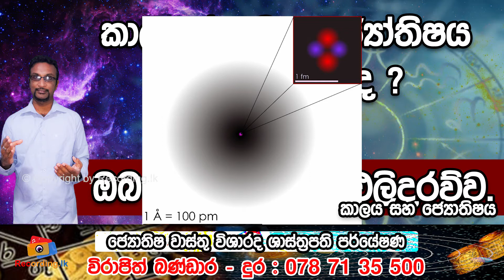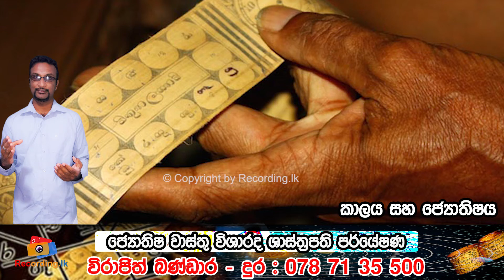Kalaya Saha Joythishaya | virajith bandara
Kalaya Saha Joythishaya | virajith bandara | ජ්‍යෝතිෂ ශාස්ත්‍රපති විරාජිත්

kendara balima sinhala,
kendara sinhalen,
kendaraya,
kendaraya online sinhala,
gurukam in sri lanka,
gurukam hamuduruwo,

gurukam manthra,
gurukam sinhala,
gurukam online,
jyothishya sinhala,
jyothishya,
jyothishya manjula peiris,
jyothishya app sinhala,
pala pala,
vasthu vidyawa sinhala,
vasthu vidyawa,
wasthuwa illana,
vastu sinhala,
vasthuvidya,
vasthu maram,
vasthu in sinhala,
graha dosha,
graha dosha nivarana,

Aries
Taurus
Gemini
Cancer
Leo
Virgo
Libra
Scorpio
Sagittarius
Capricorn
Aquarius

graha dosha mantra,
washi gurukam sinhala,
washigurukammatara,
motivational speech,
motivational video,
motivational songs,
motivational music,
motivational speech in tamil,
motivational speech sinhala,
motivational video sinhala,
motivational songs tamil,
motivational audio,

මේෂ ලග්න පලාපල
වෘෂභ ලග්න පලාපල
මිථුන ලග්න පලාපල
කටක ලග්න පලාපල
සිංහ ලග්න පලාපල
කන්‍යා ලග්න පලාපල
තුලා ලග්න පලාපල
වෘශ්චික ලග්න පලාපල
ධනු ලග්න පලාපල
මකර ලග්න පලාපල
කුම්භ ලග්න පලාපල
මීන ලග්න පලාපල

kendara
kendara balima sinhala
sinhala kendara balana software
kuja 7 kendara
kendara galapeema sinhalen
LAGNA PALAPALA
Astrology in Sinhala
should the horoscope match for marriage

porondam
Porondam match making facts
how to check my Horoscope Match horoscope Porondam Matching Free (sinhala) danu pro
how to check my Horoscope Match horoscope Porondam Matching Free android app

Litha Sinhala Tamil Aluth Avurudu Nakath Charithra Litha Nakath Sittuwa

කේන්දරය බැලීම
කේන්දර ගැලපීම
කේන්දර හරිද
කේන්දර බලමු
කේන්දර පොත
ලග්න පලාපල
ලග්න වාසනාව
ලග්න පලාපල අද
ලග්න පලාඵල
ලග්න pala pala
ලග්න පලාපල 2020 මන්ජුල පිරිස්
ලග්න පලාපල 2020 අගෝස්තු

මහා පෙරළියක් - ලග්න කිහිපයකට බඹරෙ වැල්ලෙත් කැරකෙයි
ලග්න රැසක සිදුවන පෙරළිය මෙන්න
ලග්න කිහිපයකට ධන වාසනාව කැන්දන ප්‍රභල ගුරු මාරුව පෙරළි රැසක්
ලග්න කිහිපයකට සුපිරි ධන උල්පත් පෑදේ

ලග්න 6කට කිරි ඉතිරෙන ධන යෝග ලග්න 4කට අති ප්‍රභල රාජ යෝග සෙනසුරු වක්‍ර ගමන නිම කරයි
ලග්න තුනකට නොසිතූ ධන වාසි සමග උදාවන වසර 30 කට වරක් උදාවන බලගතු සෙනසුරු මාරුව ඔබට කොහොමද ?
වෘෂ්චික හා ධනු ලග්න 2021 පළාපල
නව වසර ඔබේ ලග්නයට
ලග්න කිහිපයකට ප්‍රභල ධනවාසනා උදාකරන සිකුරු මාරුව ඔබට කොහොමද ?
ලග්න තුනකට ඉතා දුර්ලභ ධන යොග ගෙනෙමින් කුජ ග්‍රහයා මිනයට

senasuru janma erashtaka apalaya
apala duru karana pirith
apala duru weemata
apala walata piliyam
apala hathai
apala mudu

seth shanthi kavi
seth shanthiya
seth shanthi pirith
nawagraha seth shanthiya
nawagraha shanthi seth pirith
හස්ත රේඛා
හස්ත රේඛා අනාවැකි
hastha reka sinhala
hastha reka palapala sinhala
hastha reka sasthram
hastha reka vivahaya
hastha reka sinhala book
hastha rekha sasthram
hastha reka daru pala
hastha reka palapala
hastha reka in sinhala
hasta rekha kannada
kasun samarakoon hastha reka
hastha rekha sinhala
hastha rekha shastra

HASTHA REKHA SASTHRAM | PLAMISTRY | ഹസ്തരേഖാ ശാസ്ത്രം | K.P.SREEVASTHAV
Ravi rekha or surya rekha in Hastha samudrikam Telugu
Bhau Kadam's Epic Comedy As Astrologer | Chala Hawa Yeu Dya Maharashtra Daura | EP 90 - Webisode
An Astrologer Guesses Strangers' Zodiac Sign (Ray) | Lineup | Cut
Girls Name Who Rule In Laws House Name Astrology ससुराल में राज करती हैं 6 नाम की लड़कियां
AstroLOLogy | Saggi's Double Trouble | Chapter: Gadgets & Gizmos | Compilation | Videos For Kids
Eugene Ranks Every Astrological Sign From Best To Worst

astrology sinhala
astrology in tamil
astrology sri lanka
astrology vindhya
astrology sinhala lesson
astrology sinhala 2021
astrology prediction
astrology abhigya
seth shanthi kavi
seth shanthiya
seth shanthi pirith
nawagraha seth shanthiya

ලොවක් කැළඹු ඉන්දියානු දරුවාගේ නවතම අනාවැකිය | Latest Prediction Of Abhigya Anand
2021 දී ලංකාවට වෙන දේ | රට ගැන කියූ භයානකම අනාවැකි 100 | Wikramaarachchi Wedamahatha |2021 Sri Lanka

2021 දී ලංකාවට වෙන දේ | රට ගැන කියූ භයානකම අනාවැකි 100 | Wikramaarachchi Wedamahatha |2021 Sri Lanka
ලොවම කළඹවමින් බාබා වැන්ගා කියු සියලු අනාවැකි | baba vanga sinhala video 2020

HOT LINE
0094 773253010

hot line
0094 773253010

Address:

Recording.lk
N O 259
Pragathi mawatha
pannipitiya
colombo
srilanka
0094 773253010